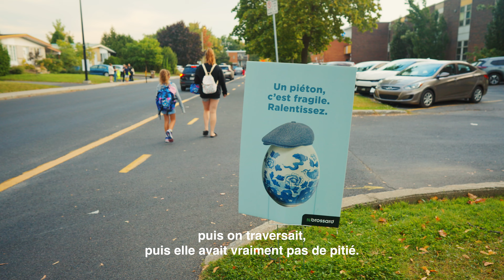🎥 Ces enfants deviennent des radars-vivants pour une cause vitale! 🚸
Des élèves se sont transformé en véritables gardiens de la sécurité routière près de l'école Sainte-Claire de Brossard un matin de septembre 2024 avec la collaboration du Service de police de l'agglomération de Longueuil (SPAL). Leur mission? Sensibiliser les conducteurs à ralentir pour protéger les plus vulnérables. 💙

Dans cette vidéo, découvrez l'initiative qui transforme la sécurité autour des écoles et rappelle l'importance de lever le pied en zones scolaires. Ensemble, nous pouvons faire la différence et sauver des vies.

👉 N'oubliez pas de ralentir près des écoles. Soyons tous responsables.